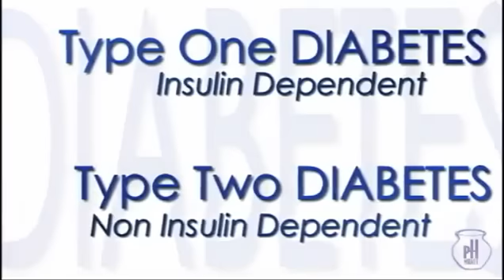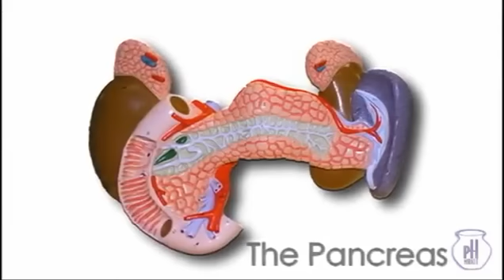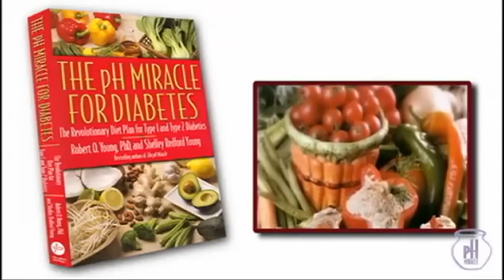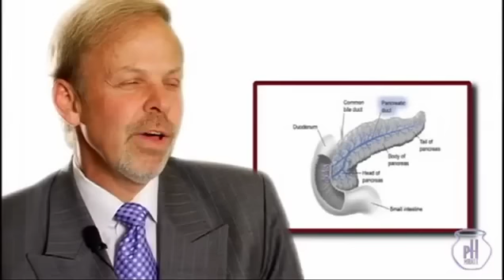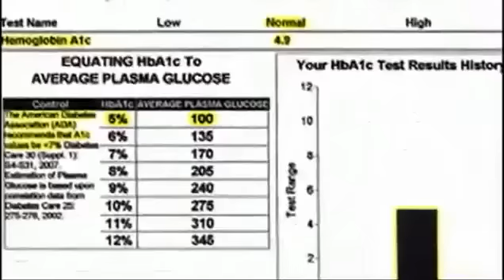Diabetes Diet and Food - Dr. Robert Young Body pH and Diabetes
- Dr Robert Young Explains the pH miracle diet for diabetes.